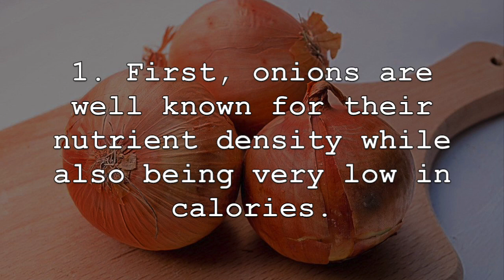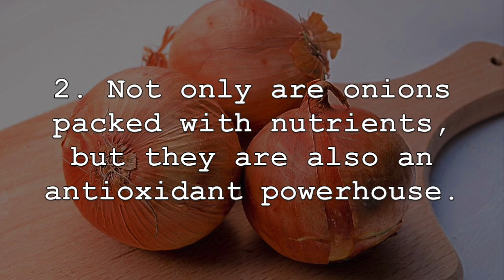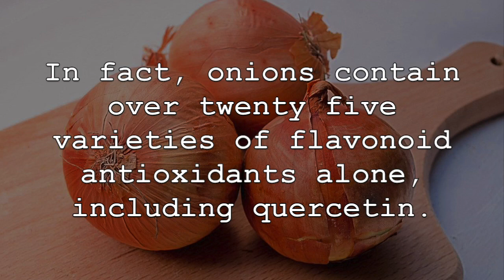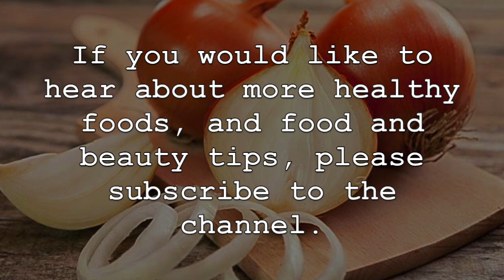Top 5 Reasons To Eat Raw Onions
Onions are not only added to recipes to enhance their taste, but they also provide incredible health benefits and offer medicinal properties. Onions differ from many other vegetables due to their unique compounds and health promoting abilities. When eating onions raw, you can add a teaspoon on raw honey to them for taste and one to two tablespoons is more then enough if you are consuming onions regularly. Now, lets discuss some of the amazing health benefits of consuming onions regularly.

1. First, onions are well known for their nutrient density while also being very low in calories. Onions are a great source of vitamin C, manganese, niacin, folate and vitamin B6 to name a few. Onions are also a great source of dietary fibre and antioxidant compounds.

2. Not only are onions packed with nutrients, but they are also an antioxidant powerhouse. In fact, onions contain over twenty five varieties of flavonoid antioxidants alone, including quercetin. They also contain polyphenols, vitamin C and potent and unique plant compounds.

3. Consuming onions is also very heart healthy since they can help to reduce the risk of developing heart disease many ways. Studies have shown that onions can help to regulate and reduce blood pressure. They can also help to decrease cholesterol levels, lowering both total cholesterol and “bad” LDL cholesterol levels while also lowering triglycerides and inflammation.

4. Onions also have tremendous antibacterial properties and can help to eliminate unwanted bacteria in the body. The potent compound quercetin has been found to be particularly beneficial for fighting bad bacteria. This can help to reduce the risk of certain diseases and infections and also boosting immunity.

5. Lastly, consuming onions regularly can help to improve overall digestion and digestive health. This is often attributed to their high source of dietary fibre, but also importantly, their prebiotics, which are vital for optimal gut health. Studies have shown that onions and the compounds found within them can help to strengthen overall gut health, improve digestion, reduce inflammation throughout the digestive tract and increase nutrient uptake.